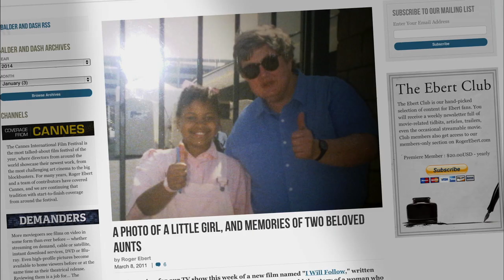Life Itself Clip - Ava DuVernay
Ava DuVernay, director of the critically acclaimed film Selma,   remembers Roger Ebert and the perspective he brought to her films in this clip from Life Itself.